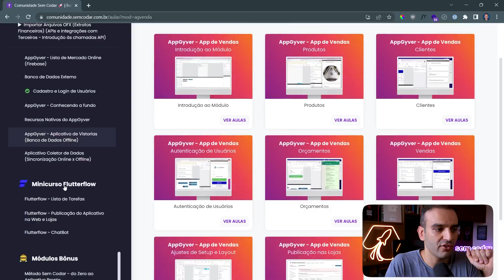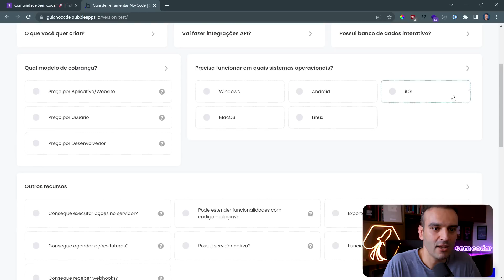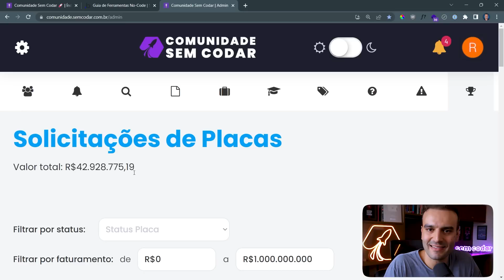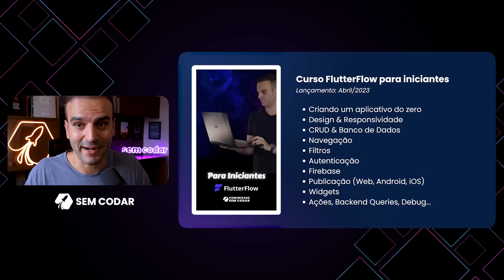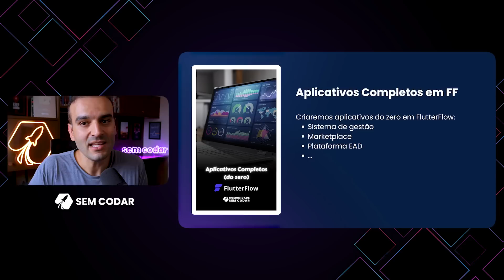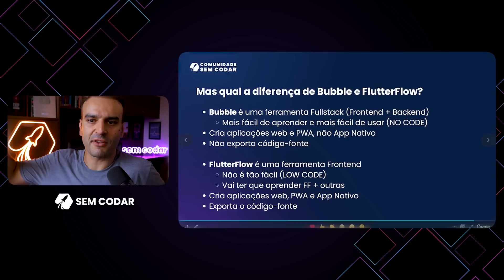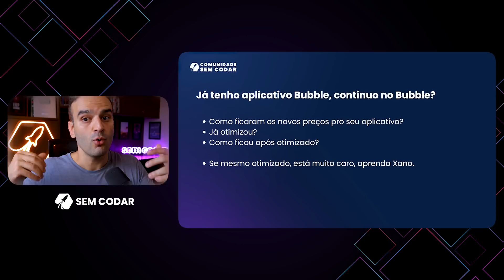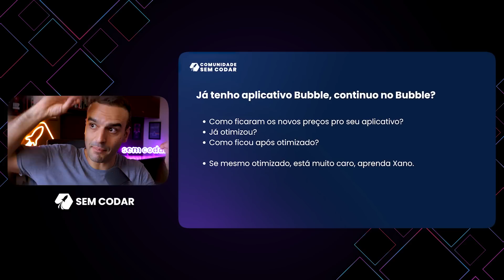O que muda na Comunidade Sem Codar - Lançamento Curso FlutterFlow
Após as mudanças no Bubble, muitas pessoas passaram a buscar plataformas que permitissem a exportação do código-fonte, ou seja, ferramentas No Code e Low Code sem LOCKIN.

E por isso, estamos lançando uma nova versão da Comunidade Sem Codar: muito maior, mais flexível, e que rompe qualquer barreira que você tinha encontrado antes no No Code e Low Code.

Saiba o que muda, a partir de hoje, na Comunidade Sem Codar, e seja bem vindo à Comunidade Sem Codar 2.0!

00:00 O que mudou no Bubble
01:44 Qual a melhor plataforma Low Code para ensinarmos
03:50 Criaremos o melhor curso FlutterFlow do mundo
05:22 Os Novos Cursos que virão nos próximos meses
07:36 Diferenças entre Bubble e FlutterFlow
09:50 É melhor começar por Bubble ou FlutterFlow?
12:26 Vale a pena continuar no Bubble?
13:21 Pra Software House é melhor Bubble ou FlutterFlow?
13:40 Nos vemos na Comunidade Sem Codar!

👨‍🏫 Comunidade Sem Codar - O maior curso No-Code do mundo, com centenas de aulas Bubble (aplicações web), AppGyver e FlutterFlow (apps nativos), tutoriais passo a passo, do zero ao avançado e marketplace de profissionais. Além de um grupo exclusivo com milhares de membros tirando e esclarecendo dúvidas todos os dias: